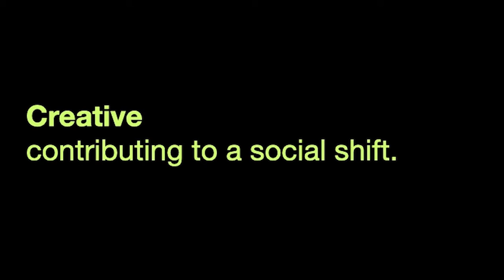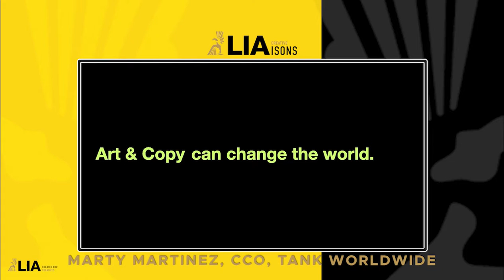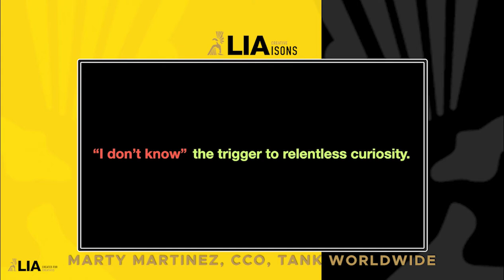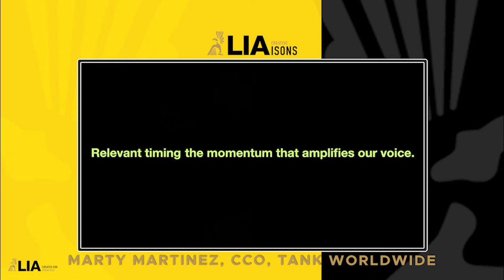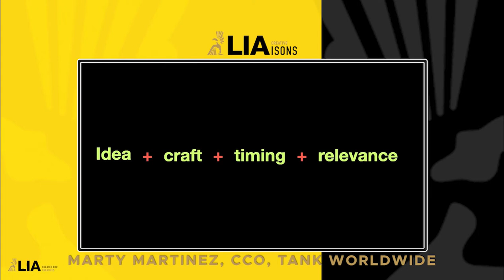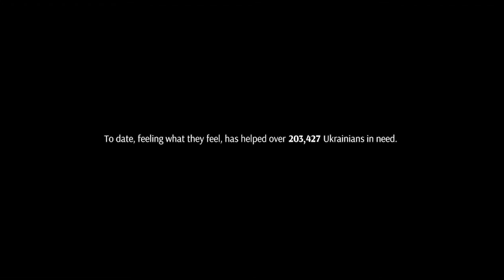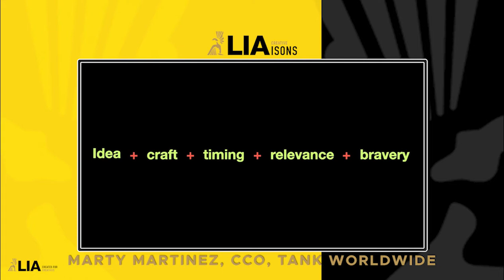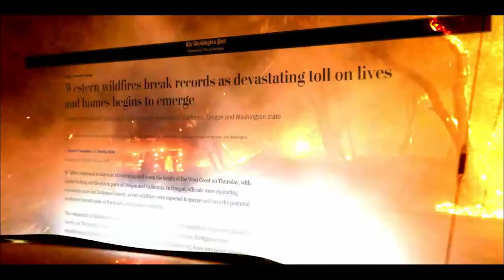2022 Creative LIAisons Virtual Sessions - Marty Martinez - 'Creative: A Unifying Global Voice'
Marty Martinez, Chief Creative Officer of Tank Worldwide, Montreal, gave a very uplifting talk, “CREATIVE - A UNIFYING GLOBAL VOICE,” showing how creativity can contribute to a social shift.

This is the second talk to mentees in the 2022 Virtual Creative LIAisons Speaker Series.

During this session, Marty enlightens our mentees on several tangible and achievable ways to help make a social shift a reality. Creatives can do this through ART and COPY as the craft of art and copy is still very relevant.

Martinez continues, "When you put art and copy together, and you get to that nugget that is actually magical, that can change the world.”